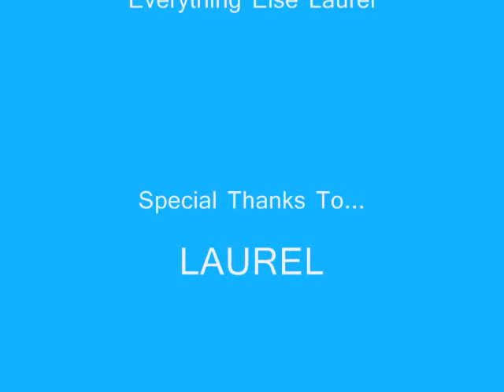Grade 5: Stop-Motion Video i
This stop-motion video was created in 2012 by students Laurel Wong in computer class.